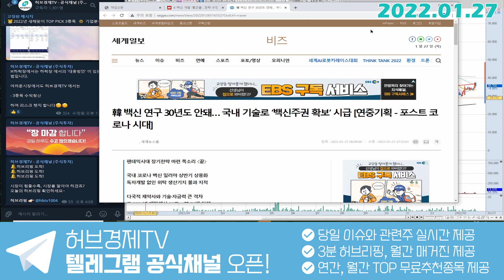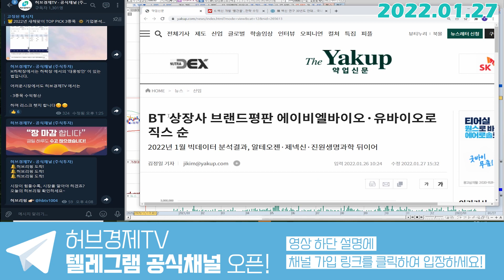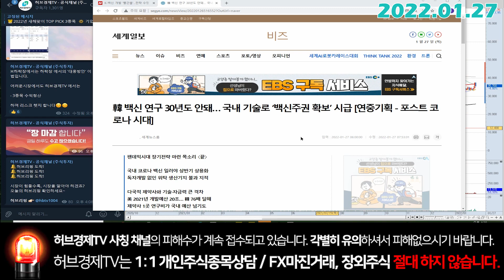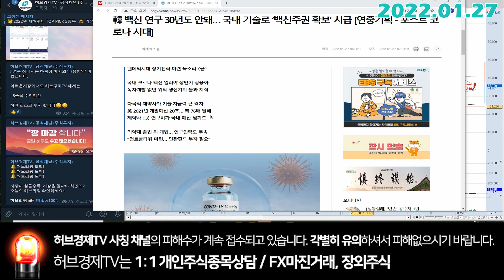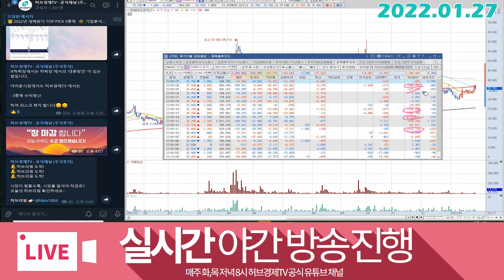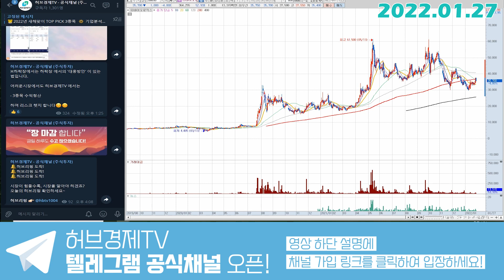유바이오로직스 (206650) - 올해는 유바의 해